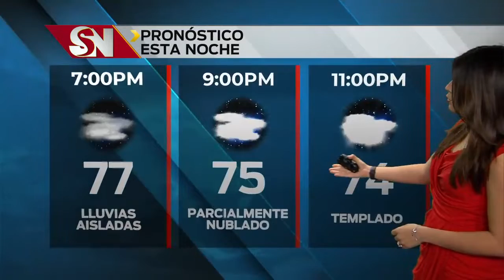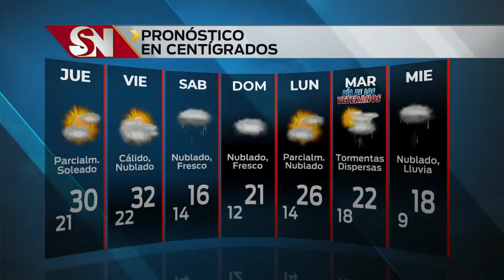Clima miércoles 5 p.m.